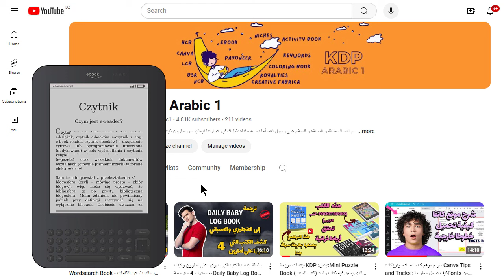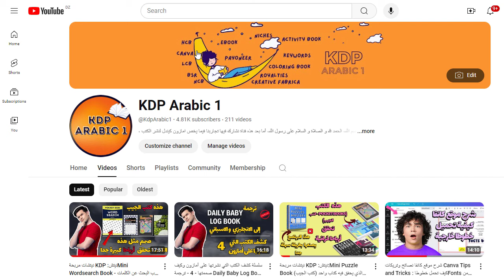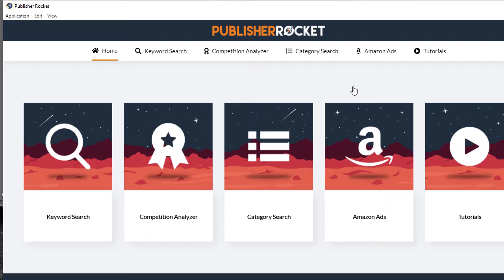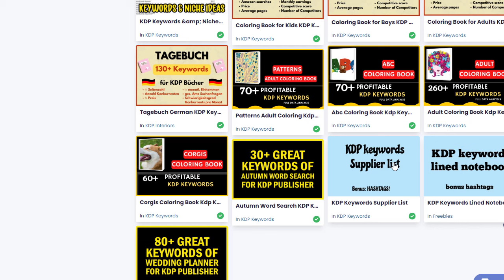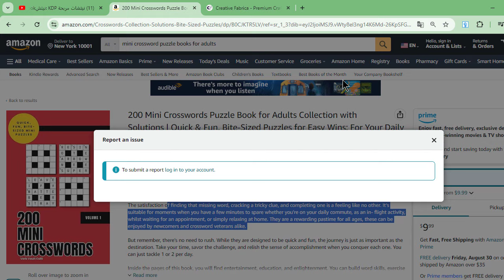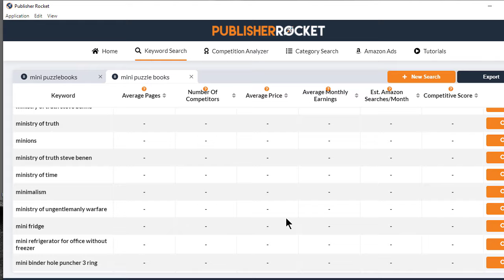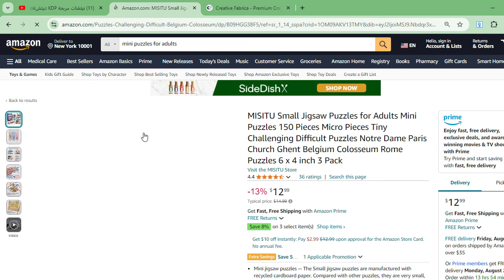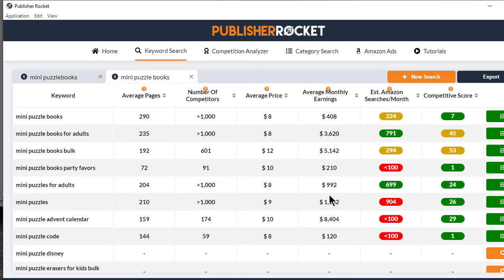كيفية البحث عن الكلمات المفتاحية لنيتشMini Puzzle Books وتحليلها بواسطةPublisher Rocket - نيتش مربح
كيفية البحث عن الكلمات المفتاحية لنيتشMini Puzzle Books وتحليلها بواسطةPublisher Rocket هوموضوع هذا الفيديو الذي يدخل بإذن الله تعالى ضمن سلسلة كبيرة من الفيديوهات التي تختص بالبحث عن الكلمات المفتاحية المربحة وتحليلها وذلك في النيتشات المختلفة التي ننزل عليها فيديوهات بطريقة دورية.
هذه الفيديوهات الخاصة بالكلمات المفتاحية تأتي لمساعدتكم على اختيار الkeywords  الجيدة وذلك لمساعدة كتبكم على الظهور في الصفحات الأولى لنتائج البحث لأمازون وبالتالي تحقيق مبيعات.

❤❤❤  مهم جدا 1
رابط  برنامج Mini Puzzle Mastery

❤❤❤  مهم جدا 2
رابط مكتبة القناة:
نقدم لك مكتبة مجانية 100 % من الأدوات التي ستساعدك للبدأ على أمازونKDP، المكتبة تحتوي على انتريوهات احترافية جاهزة، كتب أنشطة، قوائم للكلمات المتقاطعة و الكلمات المبعثرة، جداول نيتشات، جداولKeywords الخ
نقوم بتحديث المكتبة دوريا.

❤❤❤  مهم جدا 3
رابط كورس KDP TRAINING

كود الخصم : KDPARABIC1

❤❤❤  مهم جدا 4
ندعوك للانضمام إلى عضوية هذه القناة للاستفادة من المزايا الحصرية ومن بينها كشف 500 كتاب نشرتها على أمازون ودورات مدفوعة ستجدها مجانية في فضاء الأعضاء:
00:00 مقدمة مهمة حول موضوع الفيديو وأهمية دعم القناة
10:11 نيتش كتب الجيب
14:14 استعمال برنامج بابلشر روكت لدراسة الكلمات المفتاحية
36:38 خاتمة